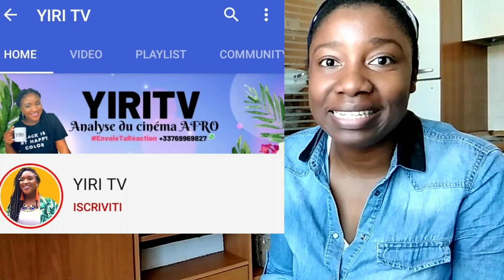RUN, FILM CAMEROUNAIS: La revue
Cette video fait la Revue du court métrage Camerounais RUN de Rodriguez Fotso.
Qualité des images
cadrage
mouvement de la caméra
éffets spéciaux
Themes...